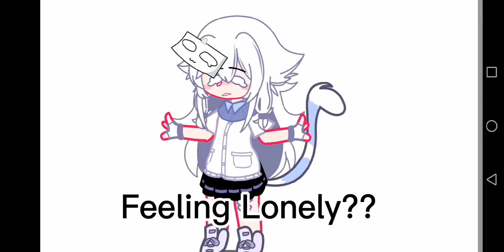|| Nezuko Plush Ad! ||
Buy this.
Only for

4.50!